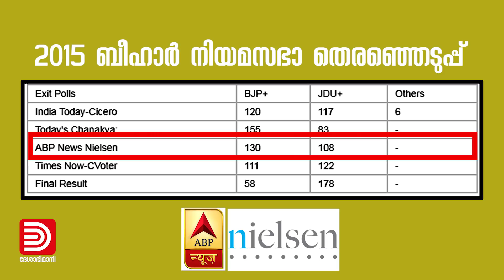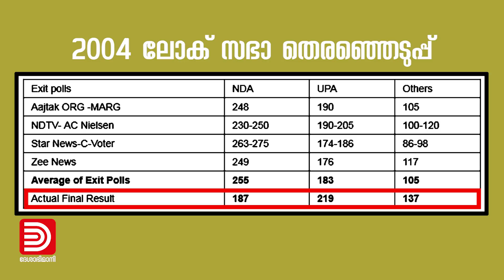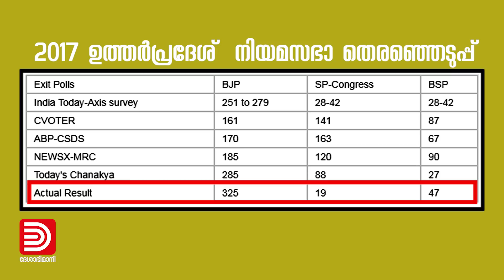തോറ്റ സർവ്വേകളും ജയിച്ച വോട്ടർമാരും | FAKE CHANNEL SURVEYS | Deshabhimani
സര്‍വേകള്‍ കൊണ്ടാണ് ഇപ്പോള്‍ ആഘോഷം. മനുഷ്യന്റെ ഓര്‍മ്മക്കുറവില്‍ വിശ്വാസമര്‍പ്പിച്ചാണ് സര്‍വേകളുടെ മറവില്‍ തെരഞ്ഞെടുപ്പ് പ്രചരണവുമായി ഇറങ്ങുന്നത്. എന്നാല്‍ എന്താണ് യാഥാര്‍ത്ഥ്യം. സര്‍വേകളുടെ കണക്കും തെരഞ്ഞെടുപ്പ് ഫലവും തമ്മില്‍ ബന്ധമുണ്ടോ? ചില കണക്കുകള്‍ നോക്കാം